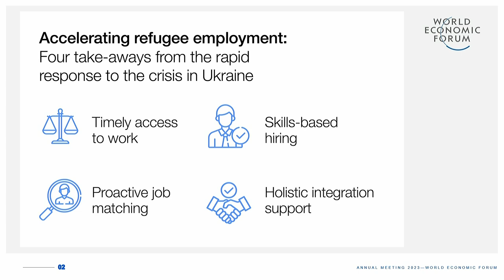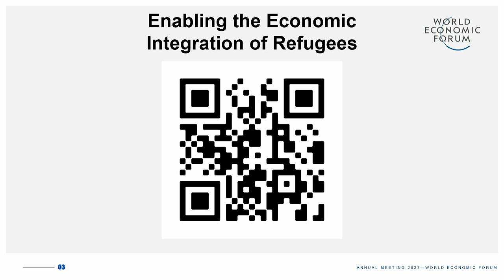Unlocking Employment for Refugees | World Economic Forum | Davos 2023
With an unprecedented number of refugees forced to flee their homes, labour markets need to respond swiftly.

How can business and government work together to create employment opportunities for refugees?

00:00 Introduction
03:21 Discussion begins

This session is directly linked to the ongoing Refugee Employment and Employability Initiative of the World Economic Forum.